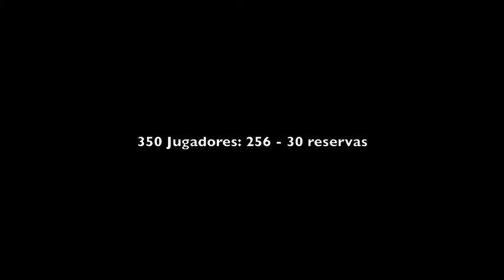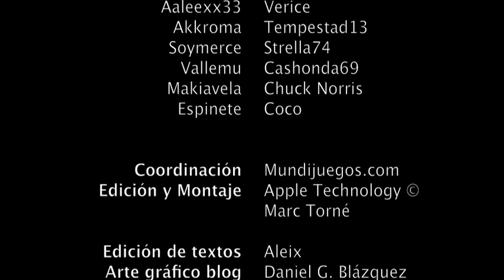Final Chinchon Mundijuegos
Torneo de Octubre 2010 - Chinchón
IV Torneo oficial de Mundijuegos.com